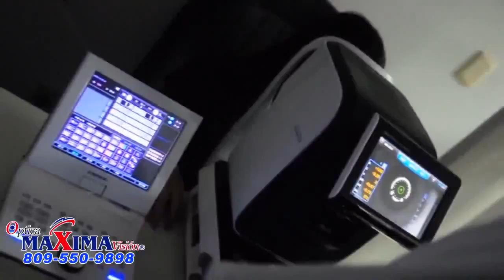Maxima Visión Madres 2016 La Romana